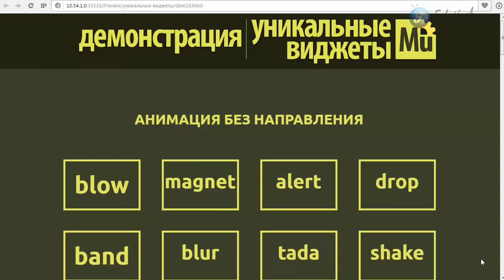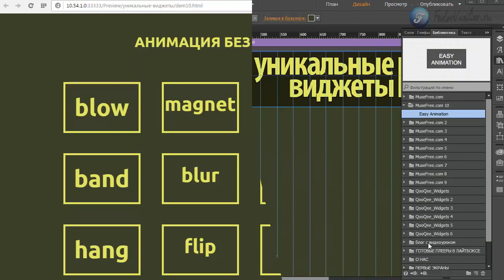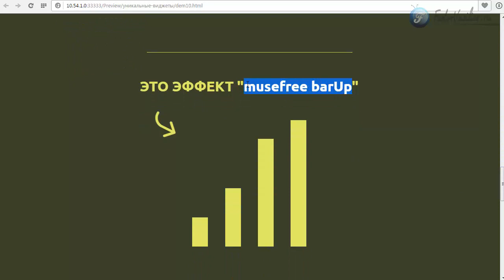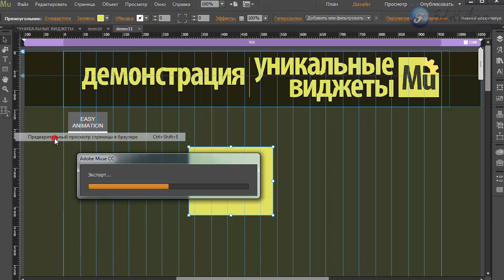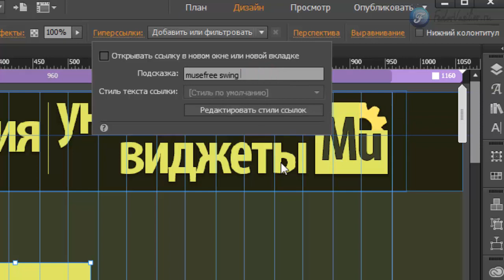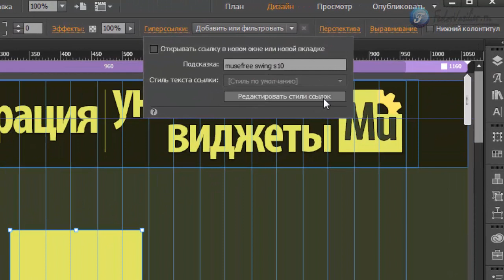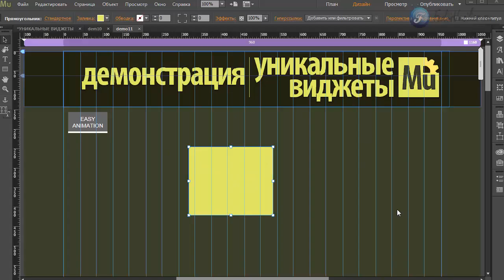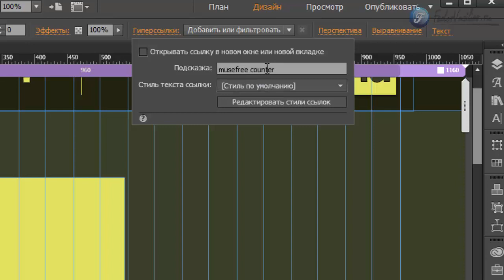Виджет - анимация для объектов. [Adobe Muse] Часть 3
В этом видео я покажу один из самых востребованных элементов - это анимация на любой объект на вашем сайте. Как только объект покажется на экране, сразу сработает анимация. Можно сделать задержку анимации, зацикливание анимации и увеличить ее продолжительность.